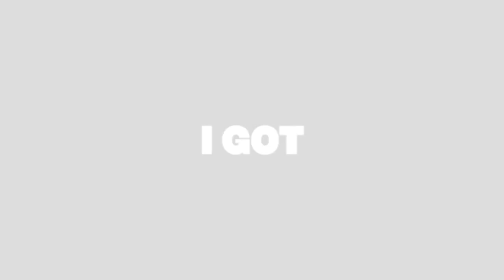I Got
Silverback Music Group LLC track